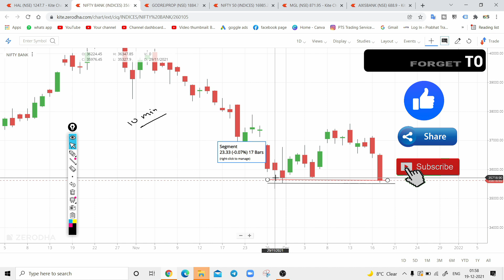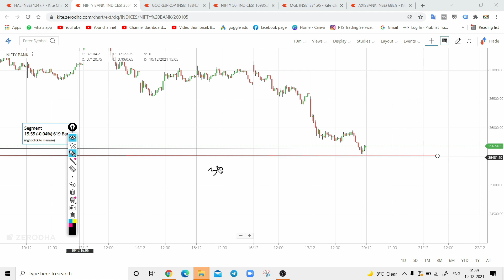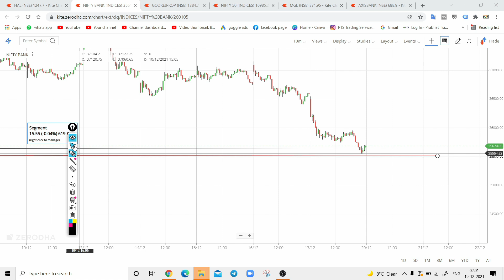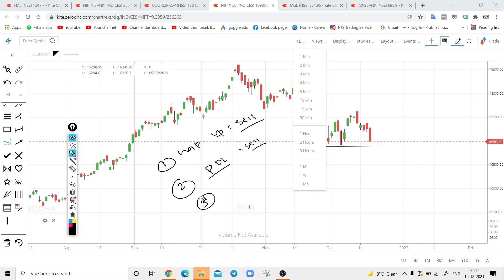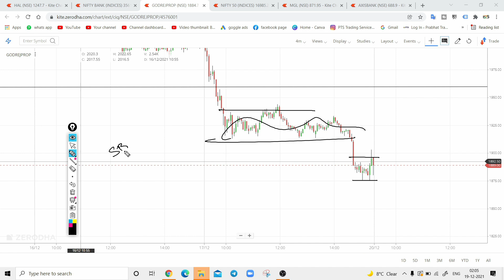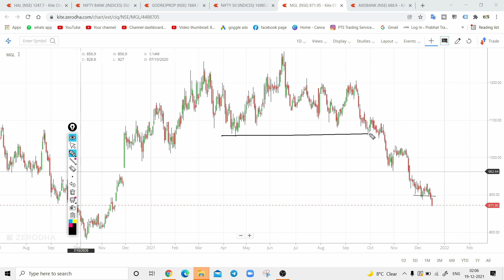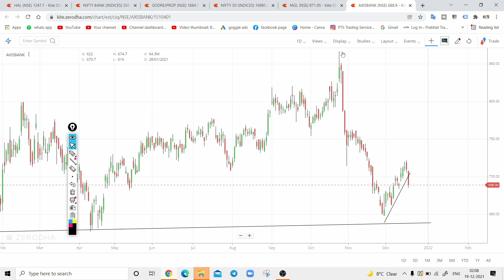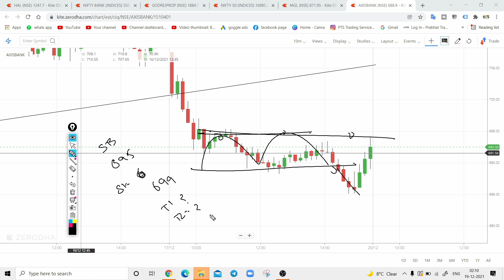Best Intraday Trading Stocks for 20-December-2021 | Nifty & Bank Nifty Analysis | Share Market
Trading stocks for 20-December-202